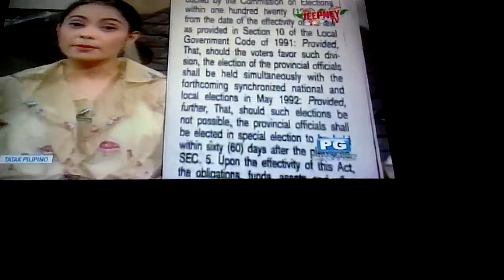Tatak Pilipino Episode Part 131